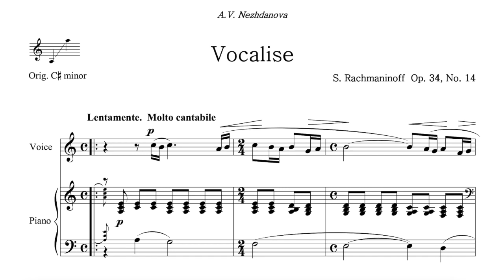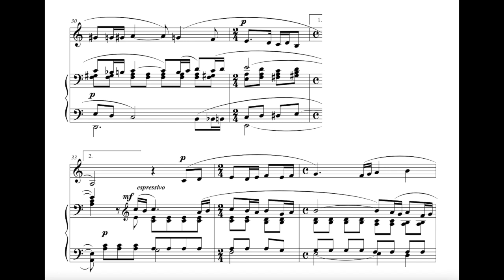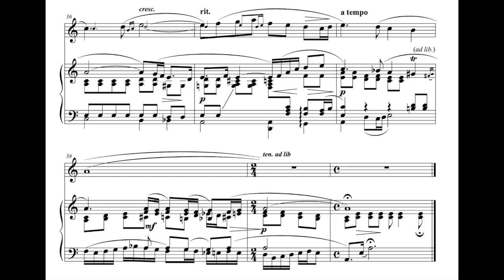Vocalise (S. Rachmaninoff) - A Minor *NO REPEATS* Piano Accompaniment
Let me know if you need this piece in another key by leaving your request in the comments below.